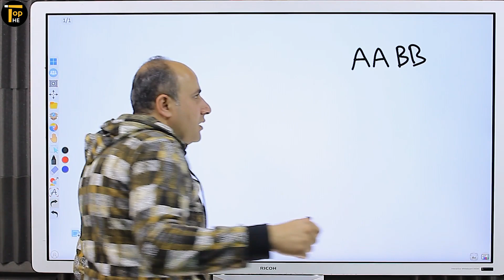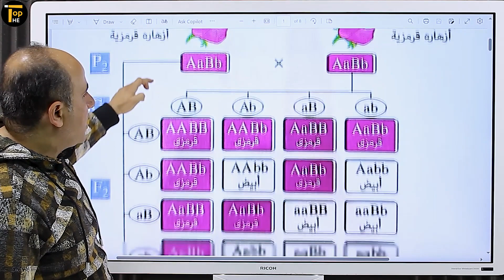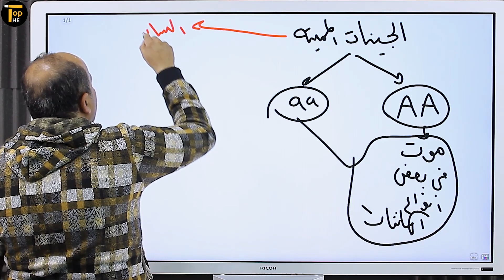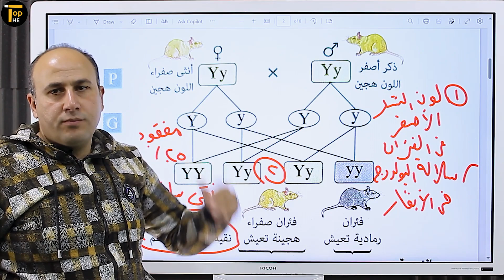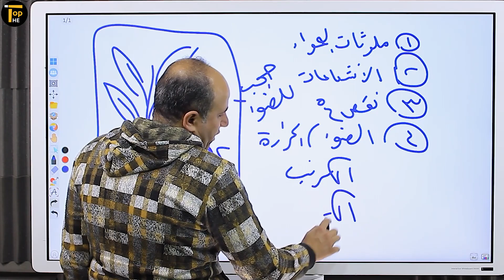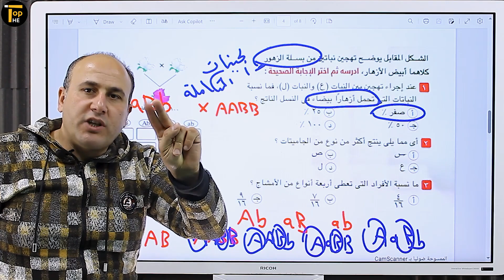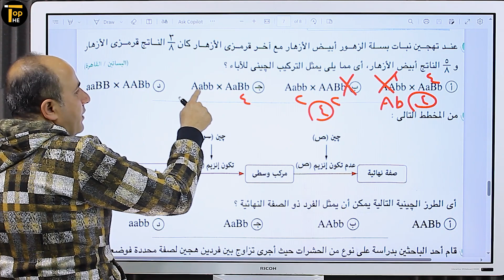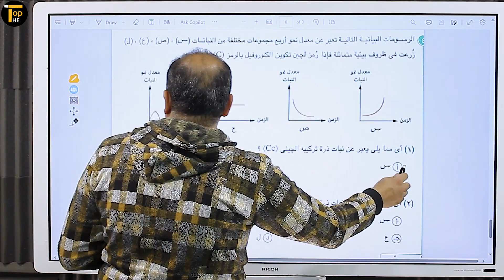الجينات المتكاملة والمميتة 1 ث